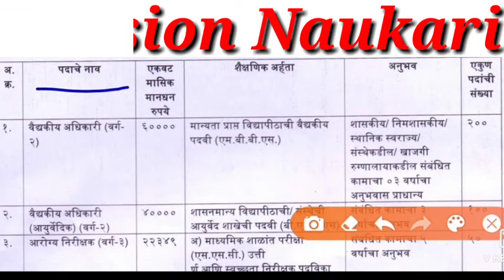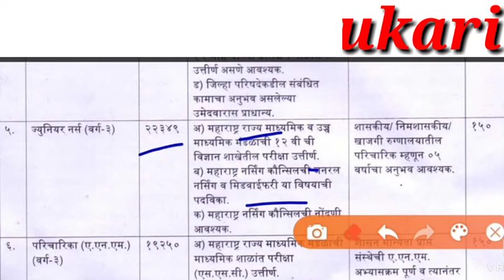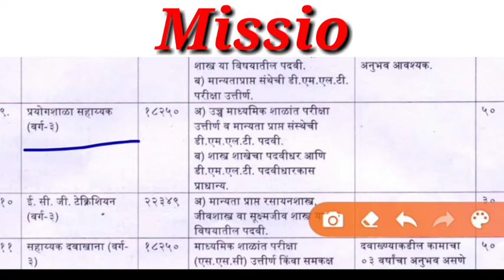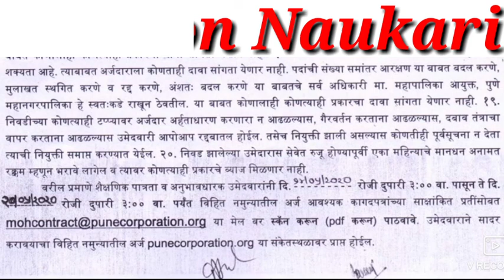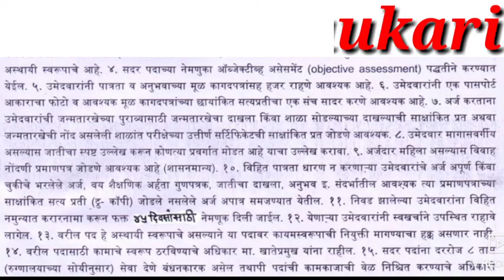(PMC) पुणे महानगरपालिकेत 1105 जागांसाठी भरती / job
(PMC) पुणे महानगरपालिकेत 1105 जागांसाठी भरती

अर्ज कसा करावा: अर्जाची प्रिंट काढून अर्ज भरावा व आवश्यक कागदपत्रांच्या प्रती PDF फॉरमेट मध्ये तयार करून संबंधित ईमेल आयडी वर पाठवा